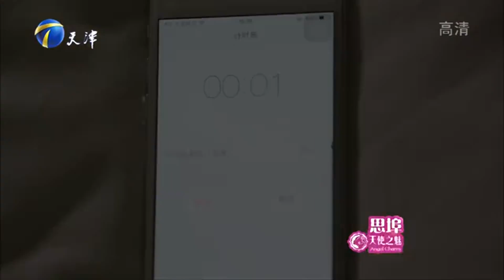养生男友啥都不让女友吃 不许用毛巾擦脸竟是为了让女友多活几年？逼疯女友！《爱情保卫战》特辑